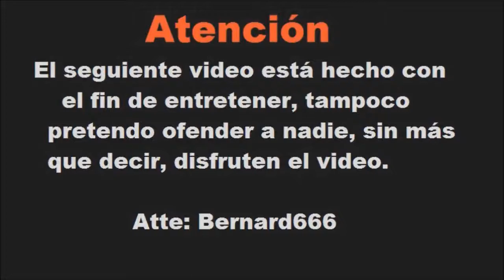Beelzemon mata a la líder de Youtube | GTA San Andreas Loquendo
Este video está hecho con el fin de entretener, no de ofender a nadie. Beelzemon pone fin a los derechos de autor XD

Canciones Usadas:
0:13 - 0:48 Kevin MacLeod Kool Kats
0:59 - 2:23 Jill Valentine Sad but True
2:27 - 5:11 TheFatRat The Calling feat Laura Brehm